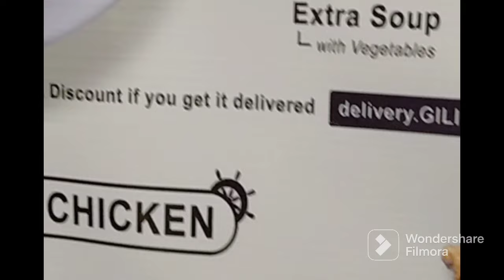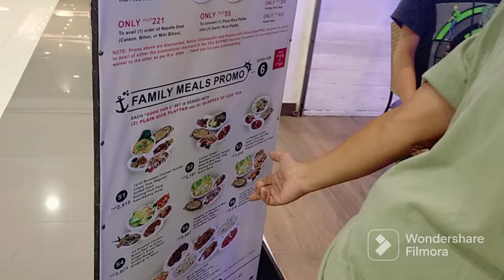Family bonding, dinner out